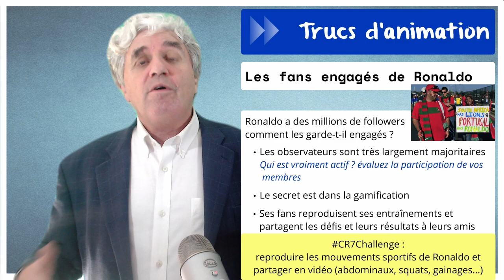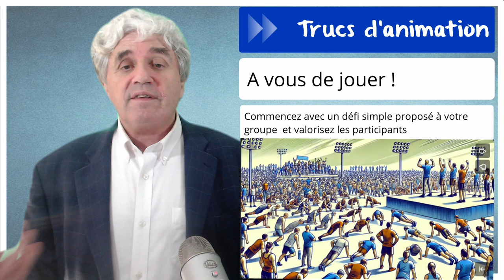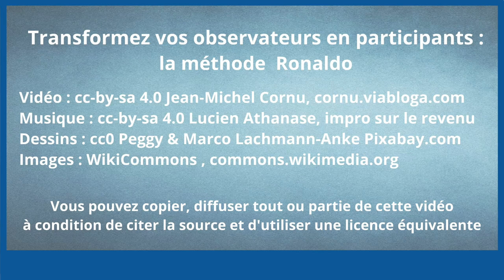La méthode Ronaldo : Transformez vos observateurs en participants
Transformez vos observateurs en participants : la méthode Ronaldo

Aujourd'hui nous commençons une nouvelle série où j'analyse comment des personnalités gèrent leur communauté. Nous commençons avec Cristiano Ronaldo. Il n’est pas seulement une légende du football, il a aussi su engager des millions de fans à travers le monde. Aujourd'hui, nous allons découvrir comment il aide ses observateurs à devenir des participants actifs dans sa communauté.